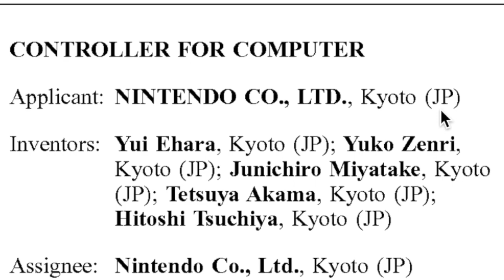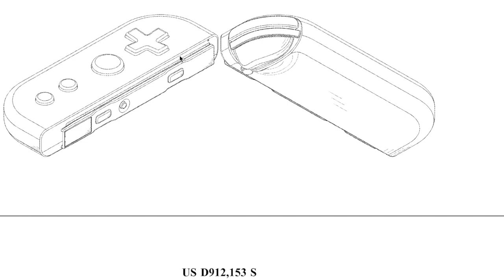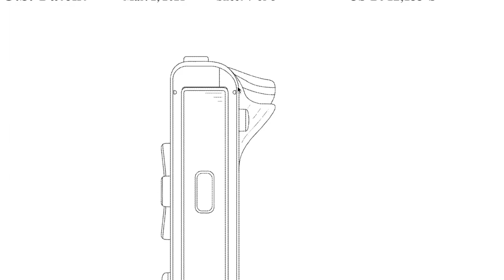NEW SWITCH PRO Controller PATENT FOUND?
WANT TO BE FRIENDS?  Im NESAcademy on Nintendo Switch! SW-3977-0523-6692